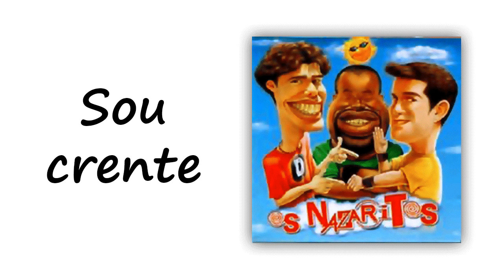SOU CRENTE, OS NAZARITOS | Gustavo Legal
OS NAZARITOS, O BARATO CONTINUA 2001, GUSTAVO LEGAÇ
//SOU CRENTE//

prgustavolegal